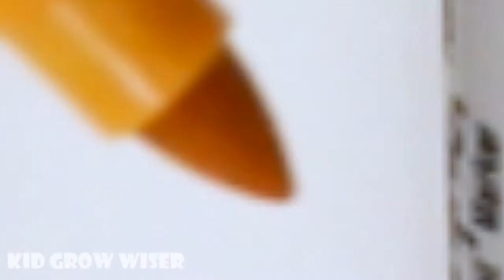Learn colors and numbers for kids with coloring 5balls+5 Halloween Spiders into Pink round container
5 balls+ 5 Halloween Spiders into Pink round container